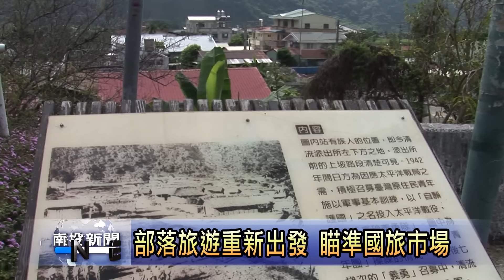南投新聞 陸客少部落旅遊改推國旅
仁愛鄉清流部落以往頗受陸客青睞，成為國內相當知名的部落旅遊景點，只是受到陸客大幅減少影響，接待的陸客團也隨之驟減。幾個月來經由鄉公所輔導協助，推出了部落輕旅行方案，轉向國內旅遊市場為發展重心，以強調部落人文產業深度旅遊為主軸，希望為部落觀光發展重新尋找生

機。